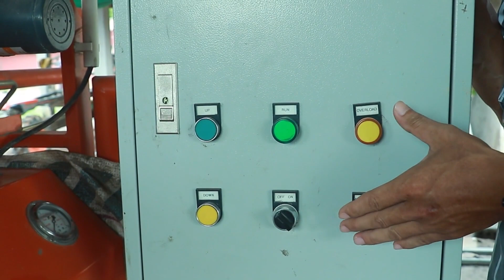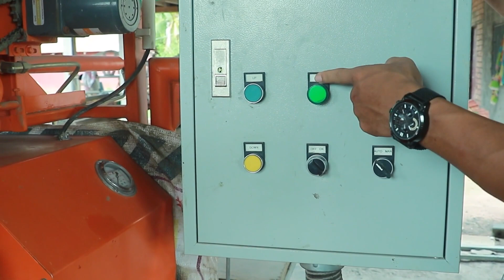ប្រសិនបើបងប្អូនត្រូវការម៉ាស៊ីនផលិតឥដ្ឋអ៊ិនធ័រឡក់ សូមស្តាប់វីដេអូនេះសិន | Interlocking bricks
សួស្តីបងប្អូនទាំងអស់គ្នា សូមស្វាគមន៏មកកាន់ ឆាណែលរបស់ខ្ញុំ។
ឆាណែលនេះ គឺខ្ញុំចង់បង្ហាញពុកម៉ែបងប្អូន អំពីអត្ថប្រយោជន៏នៃការសាងសង់ ហេដ្ឋារចនាសម្ព័ន្ធផ្សេងៗមានដូចជា៖ ផ្ទះ របង បន្ទប់ទឹក ផ្ទះបាយ ហាងបាយ ហាងកាហ្វេ និងហេដ្ឋារចនាសម្ព័ន្ធផ្សេងៗទៀត​ ដែលមានការសាងសង់ឡើងពីឥដ្ឋ អ៊ិនធ័រឡក់ (Interlocking brick)
ហើយសូមជម្រាបជូនពុកម៉ែបងប្អូនថា ការសាងសង់ពីឥដ្ឋ អ៊ិនធ័រឡក់ នេះជួយអោយពុកម៉ែបងប្អូនបានចំណេញច្រើន ដូចជា៖
១.គុណភាពសំណង់ល្អ
២.សោភ័ណភាពស្អាត
៣.កាត់បន្ថយសុីម៉ង់
៤.កាត់បន្ថយខ្សាច់
៥.កាត់បន្ថយថ្លៃជាង
៦.ព្រមទាំងចំណេញពេលវេលាក្នុងការសាងសង់។
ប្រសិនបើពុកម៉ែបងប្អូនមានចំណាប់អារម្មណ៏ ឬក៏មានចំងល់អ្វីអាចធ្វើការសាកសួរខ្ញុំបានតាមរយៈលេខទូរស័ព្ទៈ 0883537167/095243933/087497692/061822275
សូមអគុណ​!